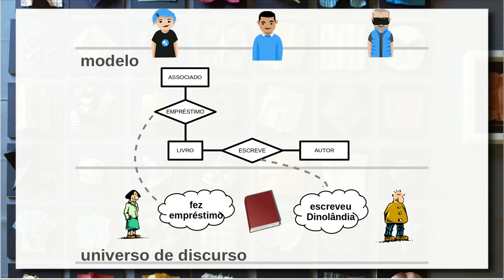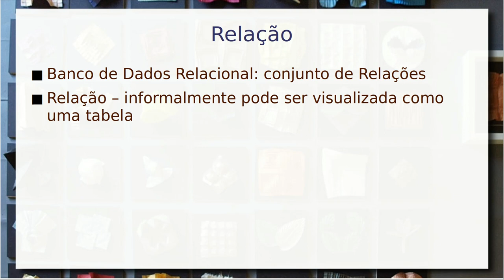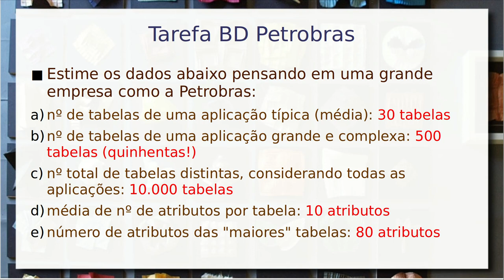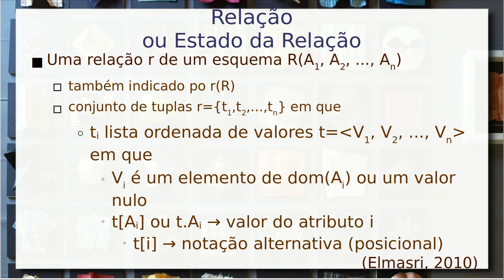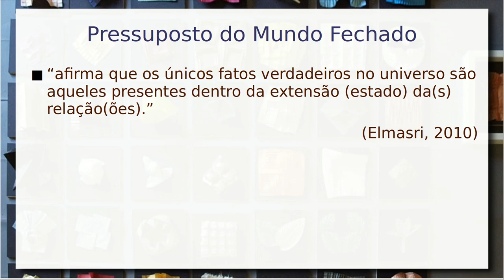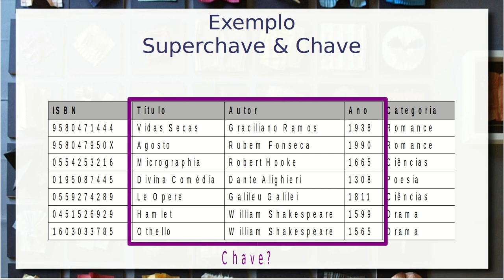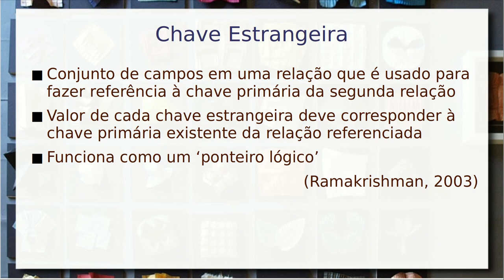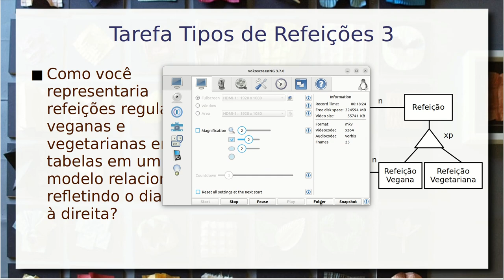Modelo Relacional - Fundamentos, Chaves e Relacionamento - Aula 22/08 - Bancos de Dados 2023.2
Visão geral do Modelo Relacional como modelo lógico. Conceitos básicos de: relação (tabela), atributo (coluna), domínio do atributo, tupla (linha), esquema, instância do banco. Valor Nulo e sua importância. Modelo relacional e sua base na teoria dos conjuntos.

Pressuposto do Mundo Fechado e modelo relacional. Restrições de integridade: domínio, chave e de entidades. Conceito de superchave e chave com exercícios. Chave primária e sua notação no modelo.

Relacionamento entre tabelas através de chave estrangeira. Integridade referencial. Tabela relacionando duas outras tabelas com chaves estrangeiras.

Modelo relacional em estruturas mais complexas – noção intuitiva de normalização.

Este vídeo é parte da disciplina “MC536 - Bancos de Dados: Teoria e Prática” lecionada na graduação da UNICAMP.